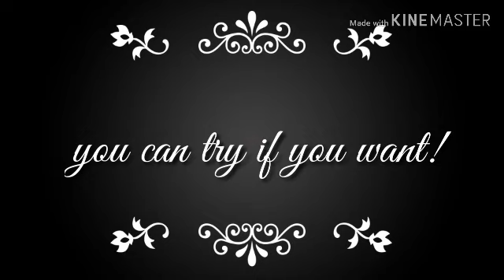HOW I SHAVE MY FACE!BY:RIZA ORABA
How to have a fair skin face..